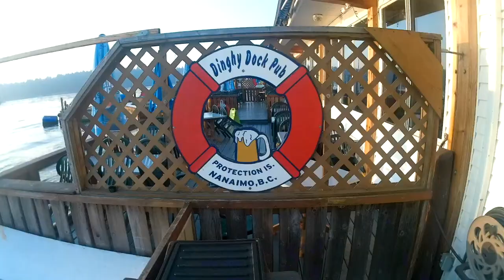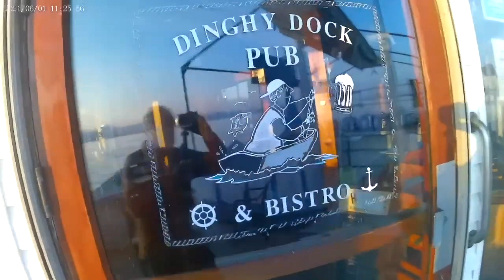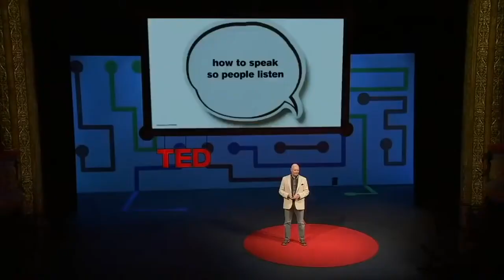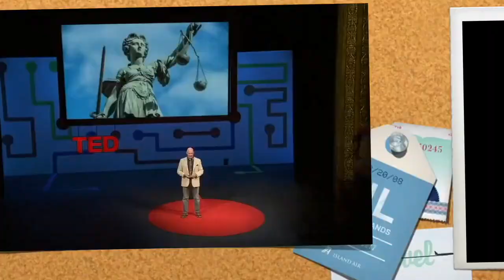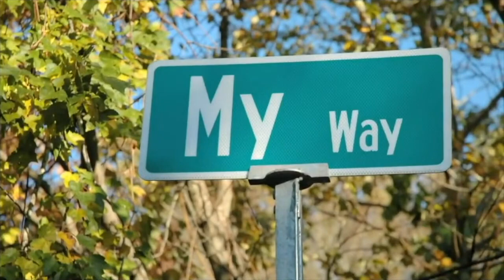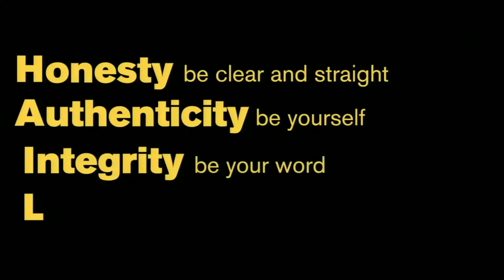Floating Pub in Canada | Canadian Beer Pub | British Columbia Canada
In this episode, we’ll be travelling to the home for 350 residents on protection island aboard a tiny private ferry through the gulf islands in British Columbia, Canada.

This is known for a lot of things one of which is its home to Canada’s only floating pub - Dinghy Dock Pub. In Mimi’s kitchen, she will be preparing a tasty recipe for little soup.

For this episode, our guest will be a psychotherapist from New York, Pamela Gerber who hopes to release an Uber style mobile phone app called never walk alone.

About Bloomer Boomer -

We bring you the amazing stories to inspire, love and the stories you won't believe. Let's Talk Food Travel Live² is about sharing beautiful affordable places to visit. Incredible food from the Mediterranean that you can make at home and about living a happy fulfilling life after 55.  Our shows are streamed live every Tuesday.

What do you do for a Living After Age of 55?
How to Achieve your Goals at an Older Age?
How to Develop Yourself at Any Age?